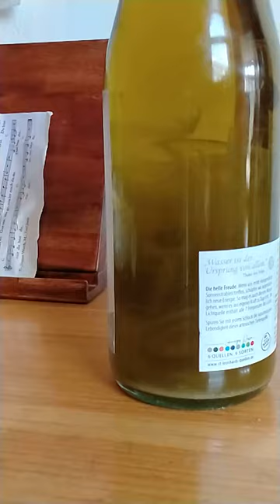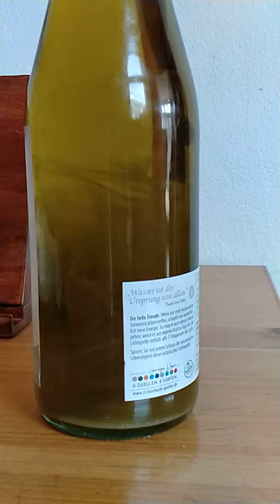Olive Oil SloMo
The oil is from an old Plantage on Greece that is not effective enough anymore for "commercial use" but there are locals that still celebrate it and do social happenings and free-kitchen on donation base there.